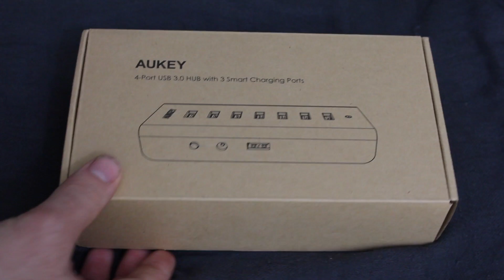COMMENT AVOIR PLUS DE PORTS USB SUR SONT PC MAC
Oseras-tu dérouler la barre d'info ?

Bravo tu as relevé le défi ;)

Lien du produit

~ INFORMATION ~

Je m'appel Dylan Youtubeur Français de 19 ans, Passionné de tout ce qui est high tech je suis de l'Aquitaine.

7 € de réduction pour vous inscrire sur l’offre de votre choix à avec mon code « DylanTechnologiegamo7 »
300 points offerts sur ZappyDay – le site qui vous fait gagner plein de cadeaux facilement en cliquant